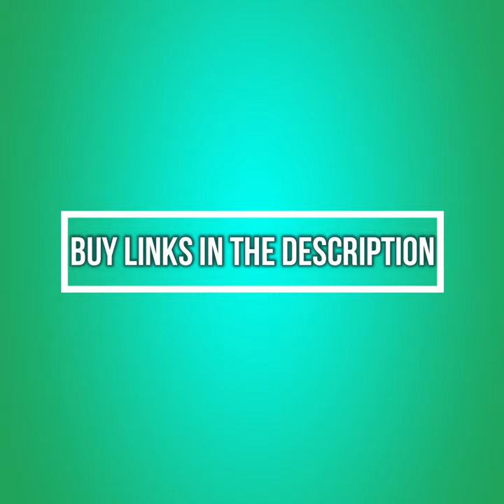Latest Jumpsuit For Girls | Latest Jumpsuit Designs 2020 | New Jumpsuit Designs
Latest Jumpsuit designs for girls | Stylish and beautiful jumpsuit for women | New jumpsuit designs

BUY LINKS
1 Rs 525

2 Rs 553

3 Rs 555

4 Rs 570

5 Rs 698

6 Rs 699

7 Rs 778

8 Rs 799

9 Rs 799

10 Rs 898

11 Rs 939

12 Rs 998

13 Rs 999

14 Rs 1016

15 Rs 1019

16 Rs 1099

17 Rs 1148

18 Rs 1148

19 Rs 1539

20 Rs 2295

Note: Actual price may vary from the featured price on this video, due to updated discounts

jumpsuit haul
myntra jumpsuit haul
affordable jumpsuits
shein haul
myntra jumpsuit haul 2019
myntra jumpsuit haul 2020
short jumpsuits
trendy jumpsuits
top beautiful and stylish jumpsuits
jumpsuits dress
new jumpsuits
designer jumpsuits
jumpsuit
twenty one pilots jumpsuit
top jumpsuit
jumpsuits
fashion secret
diy jumpsuit
jumpsuit trench
jumpsuit outfits
21 pilots jumpsuit
how to sew a jumpsuit
how to wear a jumpsuit
jumpsuit outfit ideas
twenty one pilots jumpsuit lyrics
jumpsuit bts
jumpsuit 2019
jumpsuit bass
make jumpsuit
jumpsuit easy
jumpsuit haul
jumpsuit looks
jumpsuit dress
jumpsuit cover
formal jumpsuit
ladies jumpsuit
jumpsuit 10 hour
jumpsuit designs
jumpsuit design
jumpsuit designe
latest jumpsuit design
jumpsuit for women
new design jumpsuit
designer jumpsuit design
jumpsuits for women
jumpsuits for girls
trendy jumpsuits
jumpsuit desig
jumpsuit images
jumpsuit design ideas
jumpsuit cutting
stripe jumpsuit design
jumpsuits dress
jumpsuits designs
designer jumpsuit designs for girls
best jumpsuit design 2018
dress to jumpsuit
jumpsuit dresses outfit ideas
jumpsuit dresses
how to style a jumpsuit
dress
how to make a jumpsuit
latest jumpsuit dresses outfit ideas trend for spring 2018
designer jumpsuits
jumpsuit to dress
maxi dress
Jumpsuits for Girl
Jumpsuits for women
Short Jumpsuits
Party Wear Jumpsuits
Comfortable Travel Outfits
Most Elegant Jumpsuits
Beach Outfits Ideas
Cotton Jumpsuits
Stylish Jumpsuits
Daily Wear Jumpsuits
College Outfits
Classy and Trendy Outfits
Summer Outfits
Jumpsuits dress
casual outfits
beautiful jumpsuits dresses
most stylish dresses
trendy jumpsuits
new jumpsuits
jumpsuits on amazon